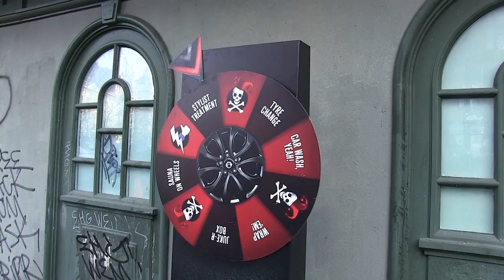Patrik kör Nissan / foto GiovanniSalaris , giovision.eu mail @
Nu kör Nissan rumble igång och hoppas att ni alla hjälper till att Team Sweden vinner, det är inte bara äran som står på spel utan även 10000 Euro till det vinnande laget.
"Patrik säger"
Jag har bestämt att när vi vinner, för det gör vi väl med er hjälp så skänker vi pengarna till BRIS. Racet kan ni följa på facebook på länken och vi kommer att uppdatera med olika uppgifter under vägen och vi behöver era "Likes" så att bilen rullar!

Detta skall bli skitkul och vi kommer att göra allt för att vinna!